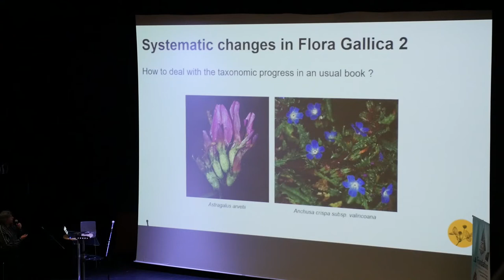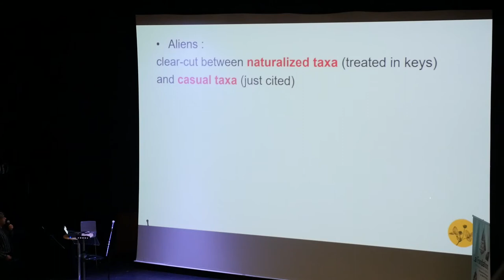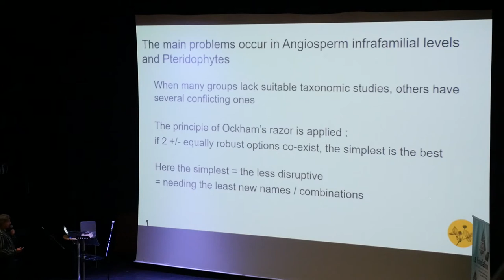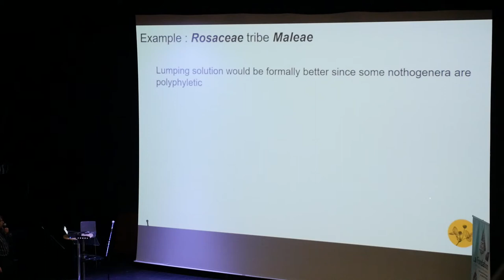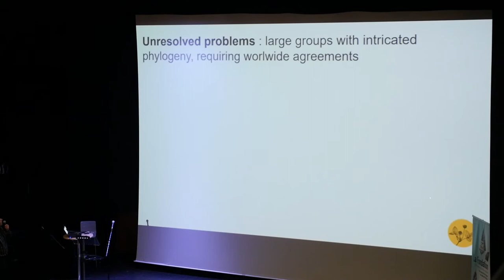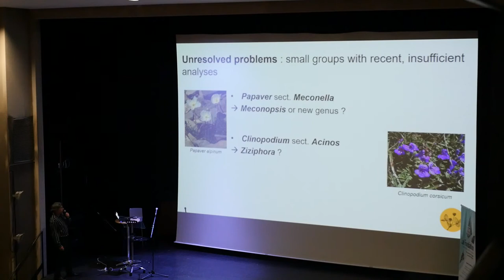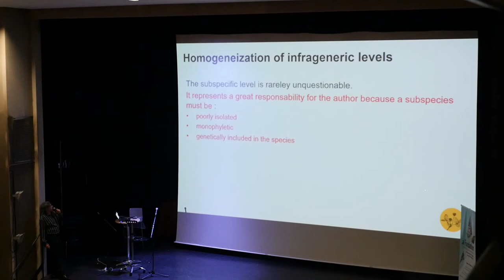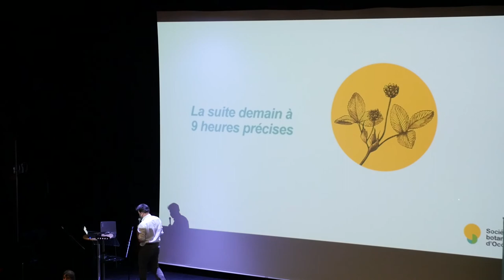Convergences botaniques 2020 - 15. La systématique de Flora Gallica V2 (Jean-Marc Tison)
Présentation par Jean-Marc Tison des choix taxinomiques réalisés et à arbitrer pour la deuxième édition de Flora Gallica (Flore de France), dont l'édition est prévue en 2025.